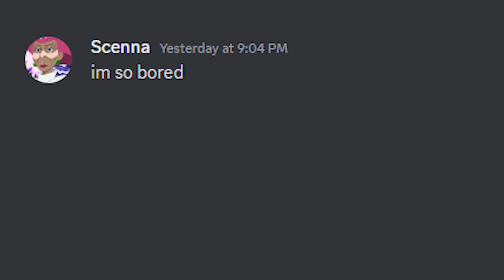The Elf Besties claim riches in the trenches of Dark and Darker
the besties are fucking BACK in the trenches yet again to no ones surpise popping our wands and staff's in the dungeons

sorry about some i miss, if you want any specific credits comment and ill add